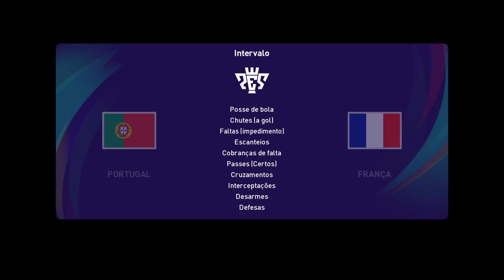França x Portugal ao vivo / liga das Nações da uefa / 5ª rodada 14/11/2020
🚨SEJAM BEM VINDOS AO NOSSO CANAL, QUEM NÃO É INSCRITO E PODER SE INSCREVER MUITO OBRIGADO, NOSSO CANAL É FOCADO EM PRO EVOLUTION SOCCER, GTA V, ENTRE OUTROS E TAMBÉM  TEMOS GAMEPLAYS , LIVES E DICAS NOSSO HUMILDE CANAL SEMPRE LUTA PARA TRAZER O MELHOR ENTRETERIMENTO PARA O PÚBLICO, SE QUISER FICAR POR DENTRO DE TODAS AS NOVIDADES DO CANAL SE INSCREVAM E ATIVEM O SININHO PRA NÃO PERDER AS NOTIFICAÇÕES